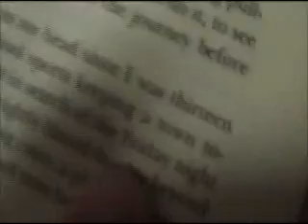Friday Show Library Opener With Jack and Alex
Friday show opener at Hingham High School. BOOKS!!